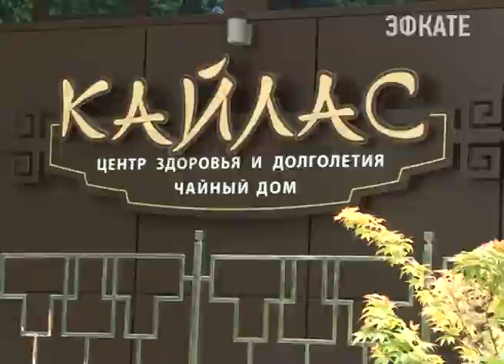Тибетские и китайские методики оздоровления и лечения доступны в Сочи. Новости Сочи Эфкате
На курорте сегодня торжественно открылся центр традиционной китайской медицины «Кайлас». Самый большой на Юге России.
Сочи. Новости.
Телеканал Эфкате.